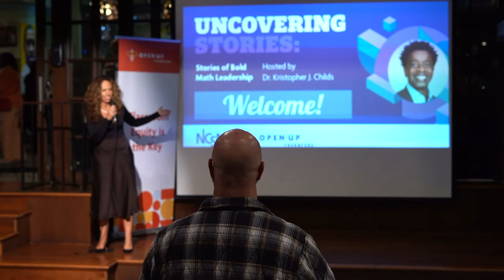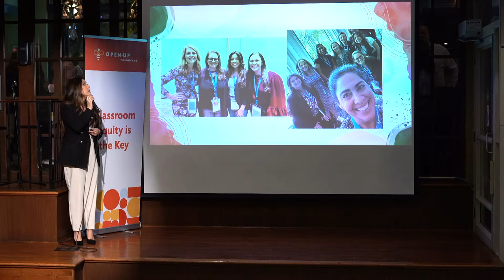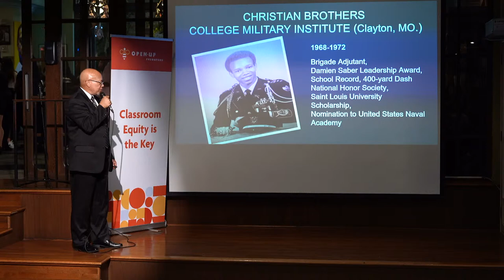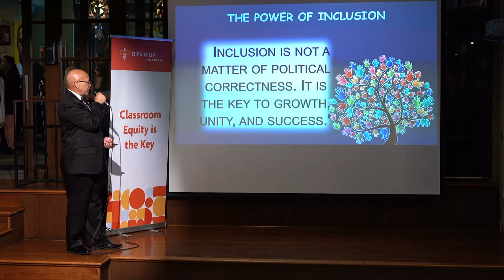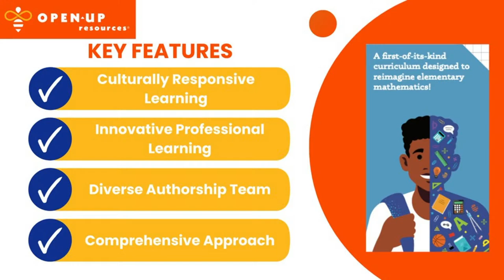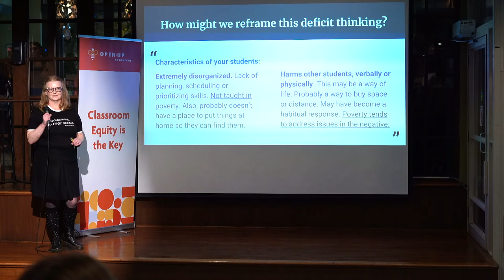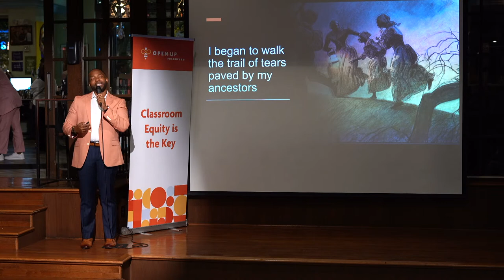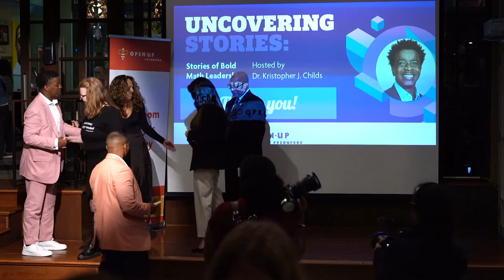Uncovering Stories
Stories have the power to change hearts and minds.  Uncovering Stories is an exciting opportunity to learn from stories shared at the NCSM 55th annual conference in Washington, DC